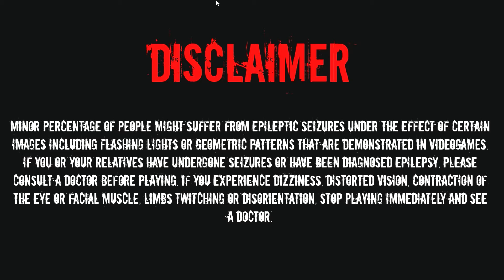Darkhouse game | Darkhouse gameplay | Dark House | pc horror gameplay | pc horror games 2021 | Gamer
DarkHouse — is a first-person horror survival game in an overnight psychiatric clinic. A mysterious creepy doctor rushes on your heels, trying to kill you. Uncover the mystery of the asylum as you collect ritual items to bring the hellish monster back to the underworld. The location is a psychiatric clinic under reconstruction and a nearby park. You cannot leave the clinic until the game is completed, but you can try.

System Requirements

MINIMUM:
OS: Windows 7/8/10 64-bit
Processor: 3.2 GHz Dual Core Processor
Memory: 4 GB RAM
Graphics: GeForce GTX 660, Radeon RX 460 or equivalent with 2 GB of video RAM
DirectX: Version 11
Storage: 5 GB available space
Sound Card: DirectX compatible
Additional Notes: SSD recommended

RECOMMENDED:
Memory: 8 GB RAM
Graphics: GeForce 970, Radeon RX 580 or equivalent with 4GB of video RAM
DirectX: Version 11